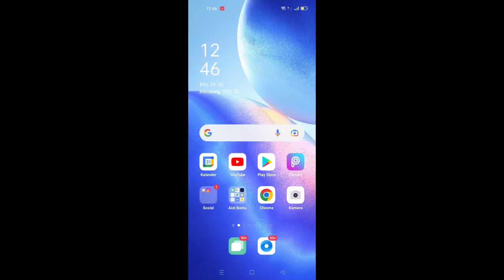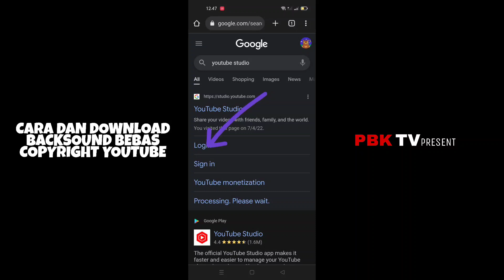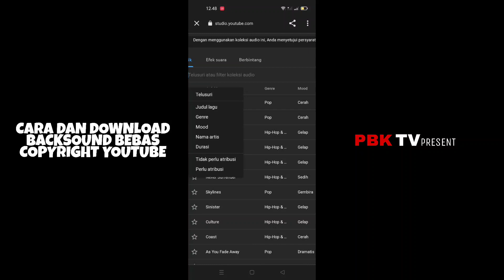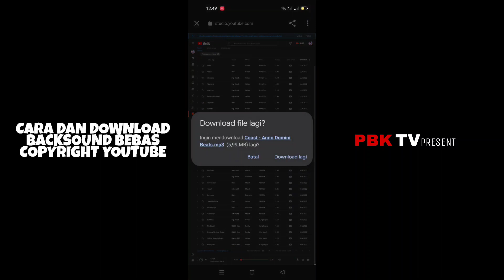Backsound Bebas Copyright Di Tools YouTube Studio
Cara Dan Download Backsound Bebas Copyright Di Tools YouTube Studio